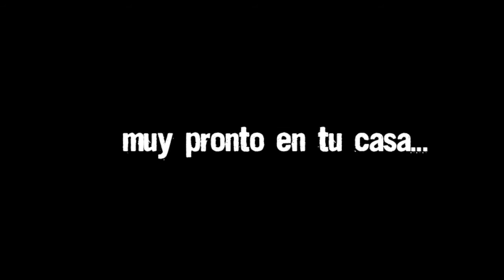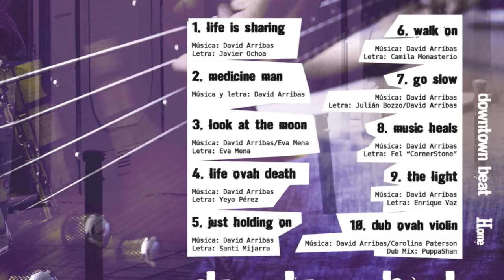Downtown Beat Promo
El próximo 5 de Noviembre sale a la calle "Home", el nuevo disco de Downtown Beat, el proyecto personal de David Arribas, músico de bandas como Hotdrop, Mood Rakers, Amalgamah, Sunnare o Mundo Aladuría.
En él colaboran 8 cantantes y varios músicos de la escena Reggae madrileña.